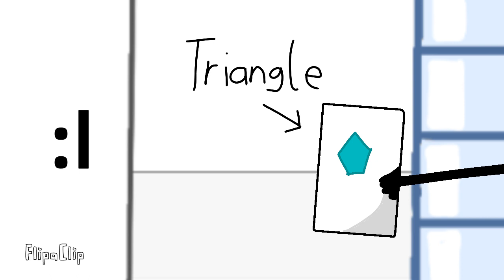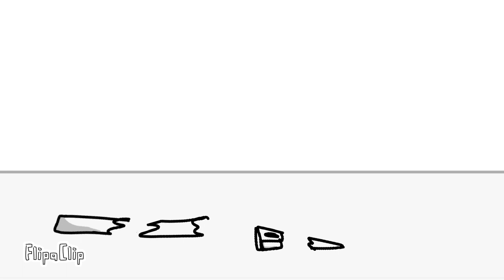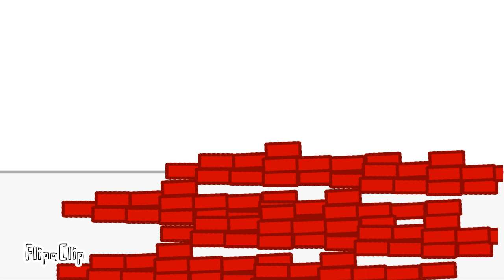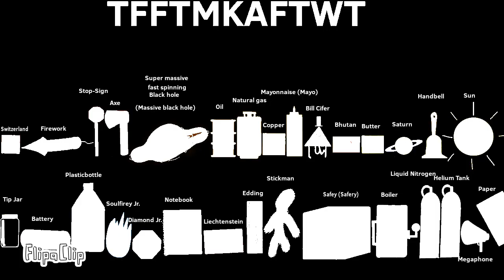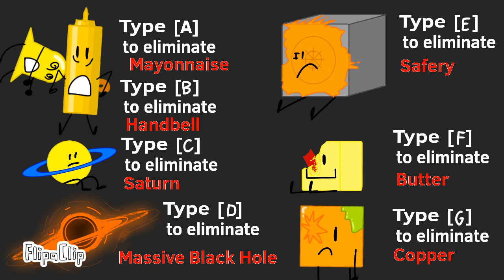Battle For Keycard 1: 3.141592653589...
Thumbnail by @VeeniBeansOSC